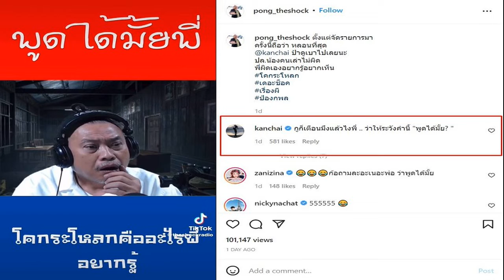ป๋อง งงหนักไม่เข้าใจ 'โคกะโหลก' รู้คำตอบถึงขั้นช็อก! กรรชัย ลั่น กูก็เตือนมึงแล้ว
ตำนานบทใหม่แล้ว! ป๋อง กพล งงหนักไม่เข้าใจ คำว่า “โคกะโหลก” ก่อนถูกถาม “พูดได้มั้ย” รู้คำตอบขั้นช็อกกลางอากาศ ด้าน กรรชัย ลั่น กูก็เตือนมึงแล้วไงพี่
กลายเป็นตำนานบทใหม่ของวลียอดฮิต “พูดได้มั้ย” ไปซะแล้ว หลังจากก่อนหน้านี้เกิดวลีฮิตอย่าง “ป้าพูดได้มั้ย” กลางรายการโหนกระแส เมื่อมีแขกรับเชิญคนหนึ่งถามพิธีกรชื่อดัง “หนุ่ม กรรชัย” ว่า “ป้าพูดได้มั้ย”
ก่อน หนุ่ม กรรชัย จะตอบกลับว่า “อ่ะพูดไป” โดยไม่คาดคิดว่าแขกรับเชิญคนดังกล่าวจะพูดคำไม่สุภาพออกอากาศสด จน หนุ่ม กรรชัย รีบขอโทษขอโทษขอโพยผู้ชมรายการทันที
แต่ล่าสุดกลับมีตำนานบทใหม่กับวลี “พูดได้มั้ย” อีกแล้ว เมื่อพิธีกร “ป๋อง กพล” ที่ทำหน้าที่เป็นผู้ดำเนินรายการ The Shock โดยรายการดังกล่าว จะเปิดสายสดหน้าไมค์ ให้ผู้ฟังทางบ้าน มาเล่าถึงประสบการ์ณ์อันน่าตื่นเต้นสยองขวัญ